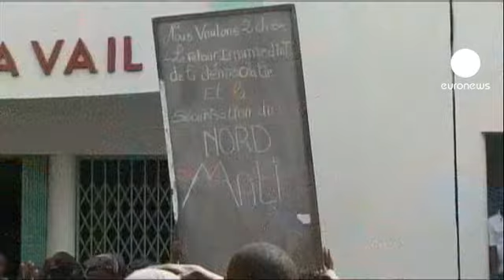La junte malienne appelle les rebelles touareg à cesser les combats et à négocier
Le capitaine Sanogo a pris le pouvoir le 22 mars dernier après avoir renversé le président Touré, à quelques semaines de la présidentielle du 29 avril.

Un coup de force liée à la vaste offensive de la rébellion touareg dans le nord du pays qui a été dénoncé par la communauté internationale.

Sanogo est prêt à discuter de tout sauf de l'intégrité du territoire.

Un sommet extraordinaire des chefs d'Etat de la Communauté économique des Etats d'Afrique de l'Ouest se tient à Abidjan aujourd'hui pour tenter d'esquisser une sortie de crise.

La junte est fortement contestée par une large partie de l'opinion malienne.

Plus d'un millier de personnes ont manifesté hier à Bamako pour exiger son départ aux cris de paix et démocratie.

Ce mardi apparaît comme une journée test. Les putschistes ayant appelé administrations et secteur privé à reprendre le travail.